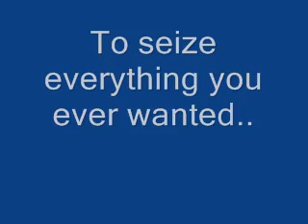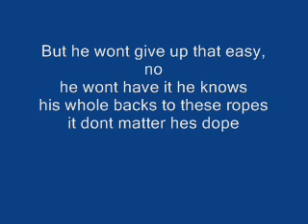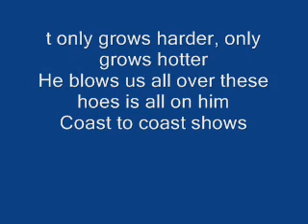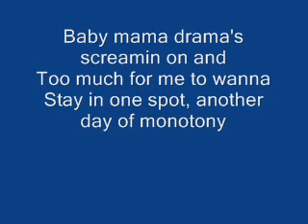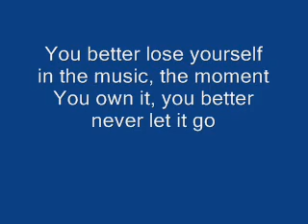Eminem - Lose Yourself Lyrics